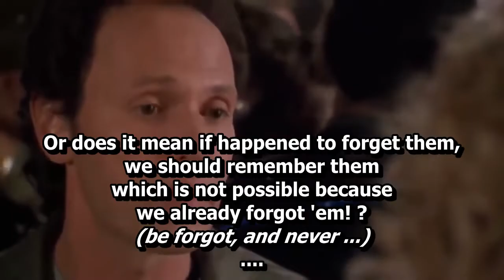Meg Ryan and Billy Crystal - Auld Lang Syne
movie